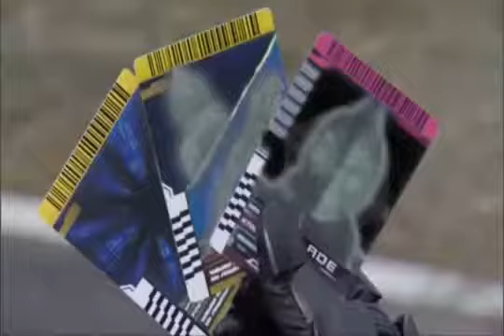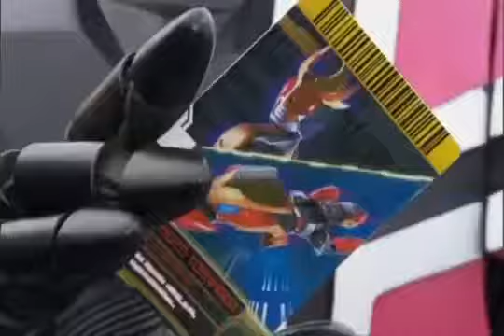Decade Final Form Ride Collection (St. Patrick's Day Special)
Happy (Late) St. Patrick's Day Everyone This video showcases all Decade Final Form Ride from Kuuga to Decade anyways enjoy